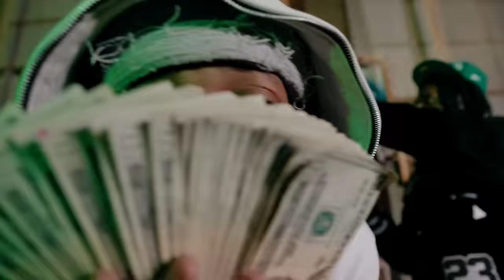Don Julio - TIME FOR IT ft Babyjo & Lil Quill Dir.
Money & Motion 13 SONGS